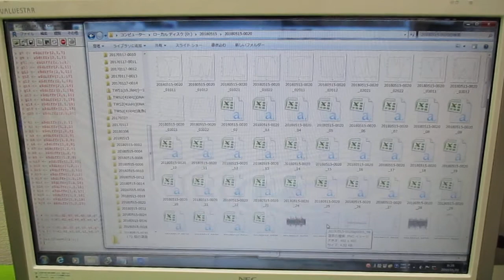超音波の音圧データ解析 ultrasonic-labo